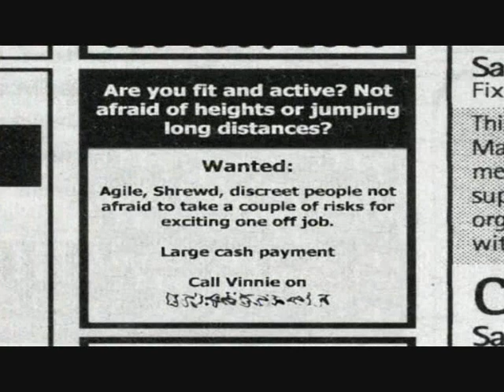Swag S1 E2 P3/3